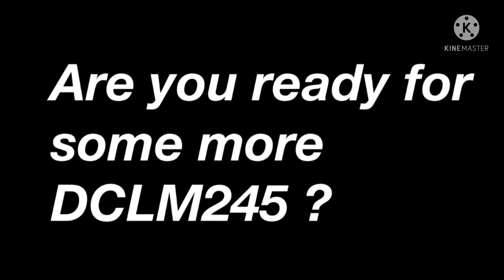Bart Simpsons VS King hippo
Today’s a final match